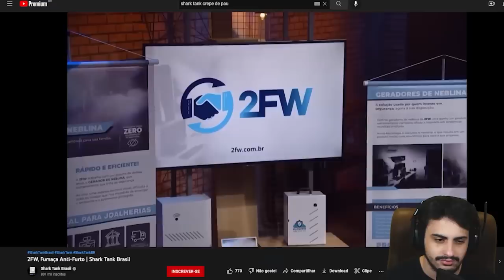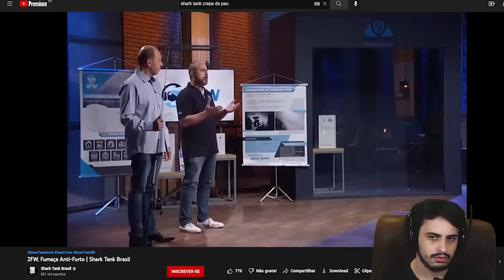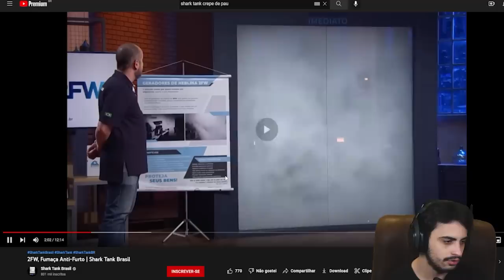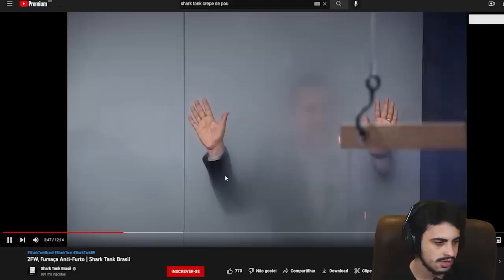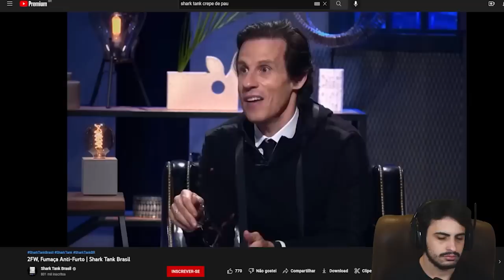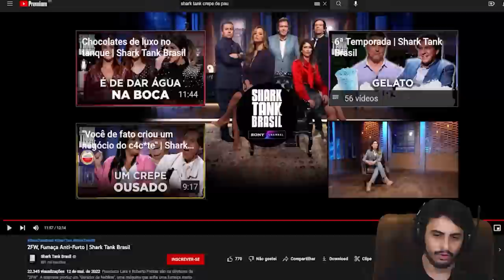me irritei com shark tank grr